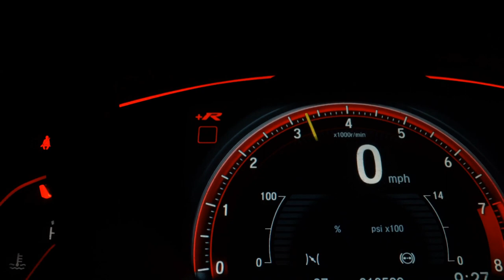CHEVROLET COBALT - 2015 - Santo André/SP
VARÃO MULTIMARCAS !!!

Veículo: CHEVROLET / COBALT 1.8 MPFI LTZ 8V
Ano: 2015/2015
Combustível: FLEX
Portas: 4 PORTAS
Câmbio: Automático
Cor: PRETA
KM: 80.000

✅ Air Bag
✅ Alarme
✅ Ar Condicionado
✅ Ar Quente
✅ CD Player
✅ Desembaçador Traseiro
✅ Direção Hidráulica
✅ Farol Xenônio
✅ Freio ABS
✅ Rádio
✅ Rádio e MP3
✅ Retrovisores Elétricos
✅ Rodas de Liga Leve
✅ Travas Elétricas
✅ Vidros Elétricos
✅ Volante com Regulagem de Altura
✅ Limpador Traseiro
✅ Kit Multimídia
✅ Bluetooth
✅ Porta Copos
✅ Android Auto
✅ Apple CarPlay
✅ Quebra Mato
✅ Sensor Dianteiro de Estacionamento
✅ Sistema ISOFIX
✅ Console Central
✅ Protetor de Cárter
✅ Som Original